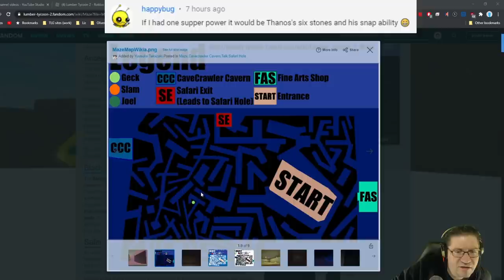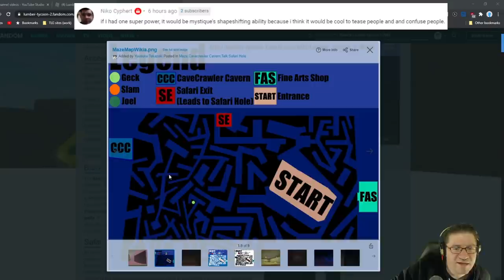Roblox - Lumber Tycoon 2 - Cave Maze Any Location Any %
In this episode of Roblox, Lumber Tycoon 2, I show the paint shop, and the cave maze. Love you all!!!